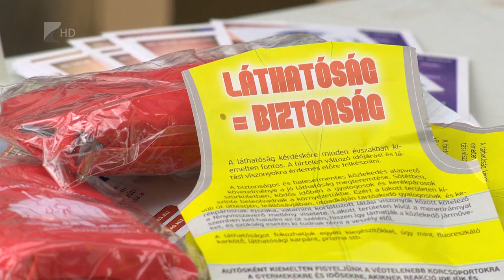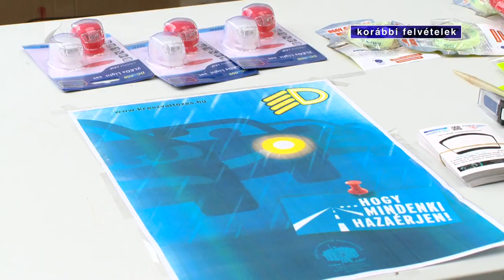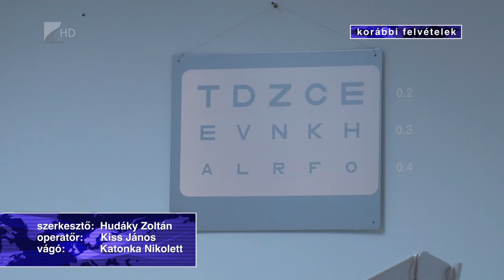Látni és látszani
Társadalmi ügy, sőt, felelősség is a közlekedésbiztonság.
Az őszi-téi időszakban fontos, hogy mindenki felismerje a megváltozott körülmények okozta veszélyeket, és azokhoz igazodva közlekedjen. Ebben idén is segíti őket a rendőrség Látni és látszani kampánya.